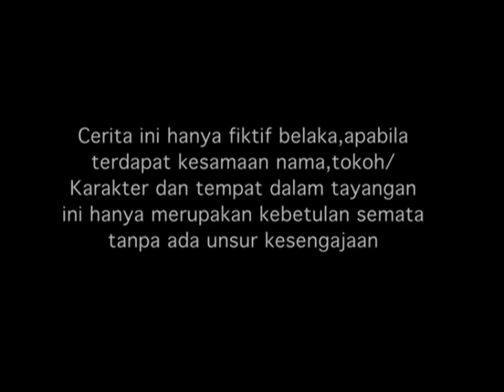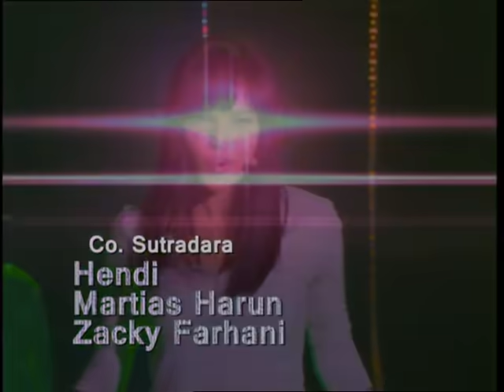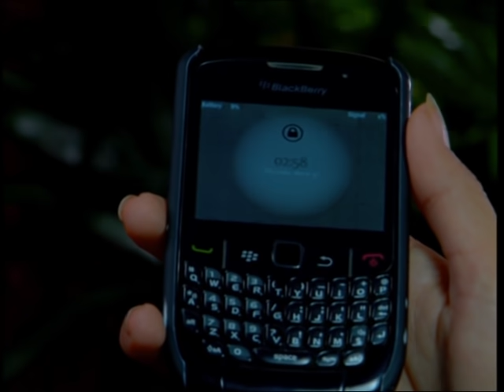Nada Cinta - Episode 75